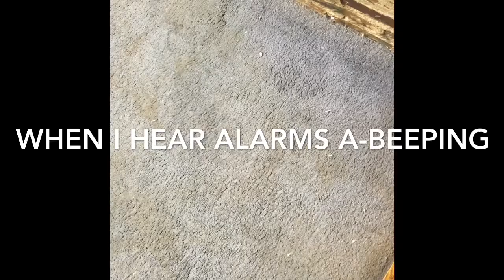I've been working in the med lab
I've been working in the med lab, my machine hasn't worked all day so I'm free for taco day! If I could earn as much as nurses, I'd be gone right away! I've been working in the med lab and I guess that's where I'll stay.